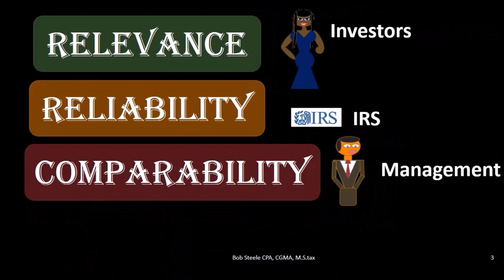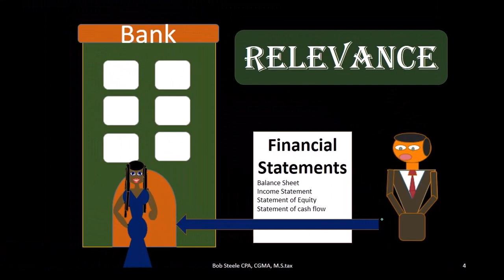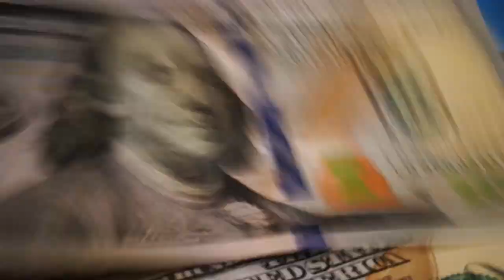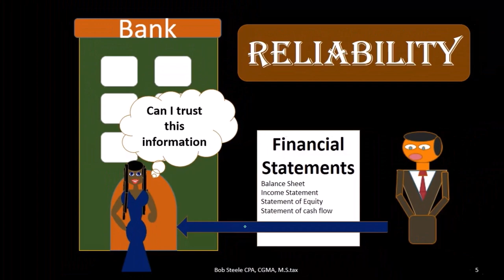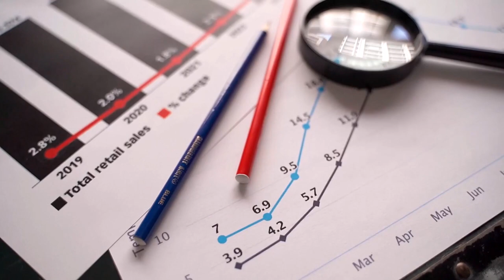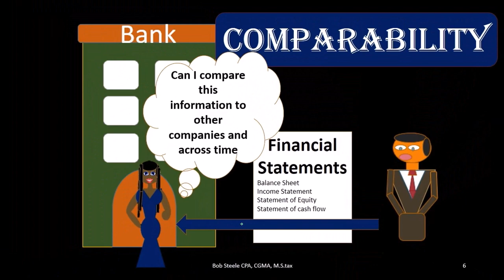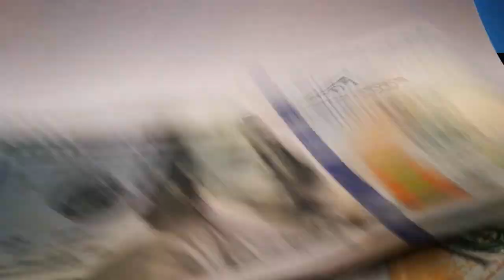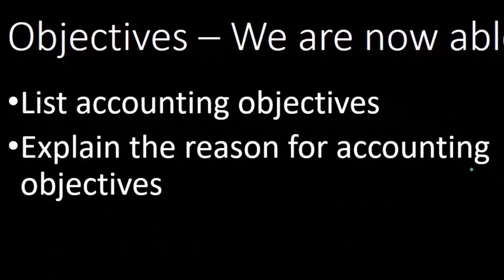Objetivos Contables 102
Objetivos Contables